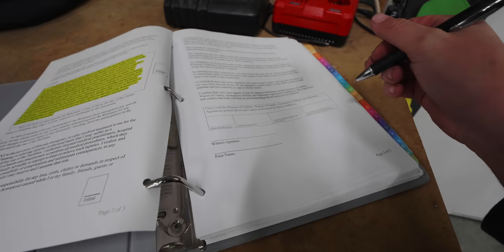My Friend Bruce NEVER Says CAN'T 👍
My Gear:

My Fridge
Mini Electric Heater

Primary Camera
Primary Lens
My Gimbal
2My dash cam